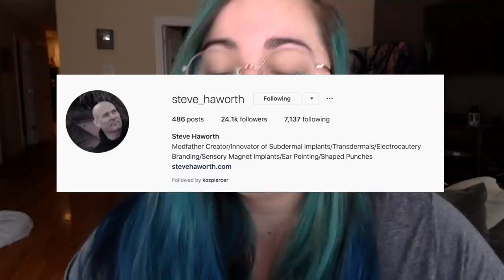I have Super Powers? Magnetic Implant Under My Skin In My Hand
Answering some questions about my new magnetic implant. What can a magnet under my skin do?